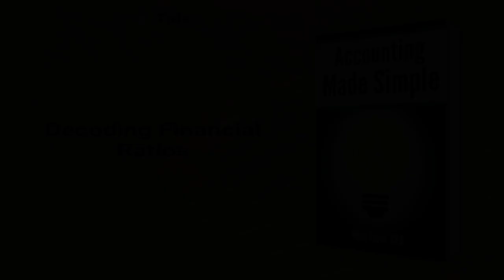Accounting Made Simple by Mike Piper: 16 Minute Summary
*BOOK SUMMARY*

TITLE - Accounting Made Simple: Accounting Explained in 100 Pages or Less

AUTHOR - Mike Piper

DESCRIPTION:
📖 Discover the secrets of accounting, simplified! Learn the Accounting Equation, financial statements, ratios, GAAP, journal entries, and more - all in plain English. Make sense of depreciation, inventory, and methods without the jargon. Dive into this accessible summary today!

TIMESTAMPS:
⌚ 00:00 Introduction
⌚ 01:10 Demystifying Accounting Basics
⌚ 03:21 Balance Sheet Simplified
⌚ 05:17 Decoding the Income Statement
⌚ 07:30 Mastering Cash Flow Statements
⌚ 09:42 Decoding Financial Ratios
⌚ 12:19 Mastering GAAP and Double-Entry Accounting
⌚ 14:58 Final Recap